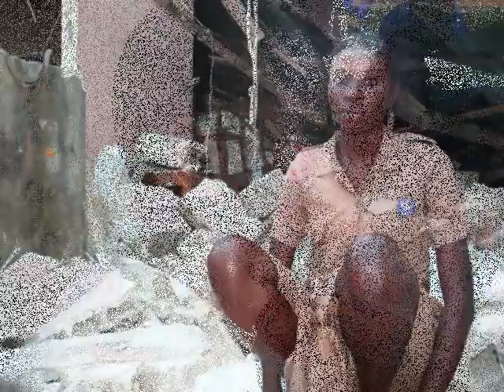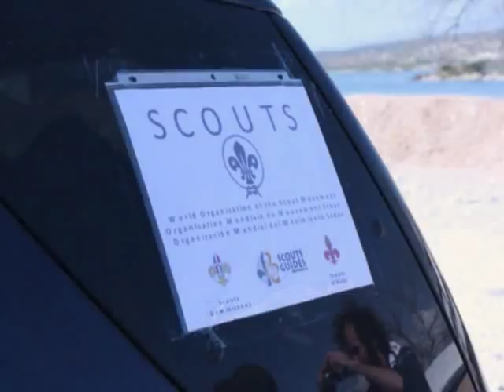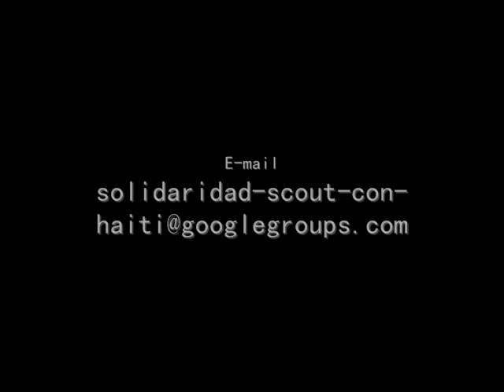SOLIDARIDAD SCOUT CON HAITÍ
Campaña de solidaridad de los Scouts Dominicanos con los Scouts de Haití para apoyarlos en su labor de servicio al pueblo haitiano.